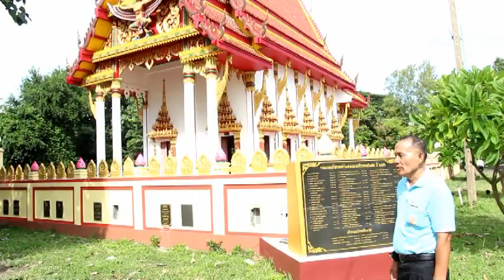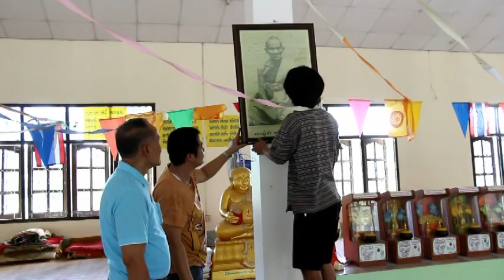เสน่ห์ สุราราษฎร์ ลูกชาย ล.ป.เม้า วัดสี่เหลี่ยม จ บุรีรัมย์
วันที่  17  ตุลาคม  2557   นายสมศักดิ์  แซ่จึง  ผู้สื่อข่าว  จ.สุรินทร์  รายงาน   หลวงปู่เม้า  พลวิริโย  อายุ  90  ปี   วัดสี่เหลี่ยม  ต.ตาเป็ก   อ.นางรอง   จ.บุรีรัมย์   ถึงแม้ท่านเคยมีครอบครัว เมื่ออุปสมบทเคร่งครัดในพระธรรมวินัย  เป็นที่ศรัทธาประชาชนเห็นได้จากวัตถุมงคล หลวงปู่เม้า  ได้รับความนิยมสูง  หลวงปู่เม้า   เกิดวันที่  1  มกราคม  2428   บิดา - มารดา ชื่อ นายปืน   นางห่าม  สุราราษฎร์   ภูมิลำเนา  บ้านถนนหัก  ต.นางรอง   อ.นางรอง   ( สมัยนั้น )   มีลูก  4  คน  คือ  1, นางเอี่ยม   สินธุ   2, นายหว่าง   3,  นายเปื้อง    4 , นายวิเชียร   หลังลูก ๆ  ต่างมีครอบครัว  ปี  2473  อายุ  45  ปี  หลวงปู่เม้า  อุปสมบทที่  วัดถนนหัก  อ.นางรอง  โดยมี  หลวงพ่อเพียร  สีลวิสุตโต   เป็นพระอุปัชฌาย์   จำพรรษาอยู่ที่ วัดถนนหัก   ย้ายไป  วัดใหม่เรไรทอง    บ้านถนนหัก    และ วัดบุตาเวศน์    ช่วงท้ายไปจำพรรษาที่  วัดสี่เหลี่ยม   อ.นางรอง  ไม่เคยธุดงค์ไปใหน   นายเสน่ห์  สุราราษฎร์  อายุ  64  ปี  สมาชิกสภาเทศบาล ( ทม.)  นางรอง  ( หลาน หลวงปู่เม้า )  กล่าวว่า   เมื่อครั้งตนวัยหนุ่มได้ไปนมัสการ รับใช้นวดให้  หลวงปู่เม้า   บ่อย ๆ  ท่านจะให้วัตถุมงคล  และ พระคาถา   ผู้สื่อข่าว  -  ใช้ยังไง   นายเสน่ห์  -  ใช้ในเวลาไปหาเจ้านาย  ว่า    ฉันมาเวทนาฉันโท    เมื่อกลับ   ฉันลาเวทนาขันโท     ช่วงท้ายชีวิต  ปี  2517  หลวงปู่เม้า  ได้อนุญาตให้ลูกศิษย์จัดสร้างวัตถุมงคล  รุ่นแรก  ประกอบด้วย  กริ่งรูปเหมือน  เหรียญรูปเหมือน  สมเด็จ นะชา ลีติ  กริ่งหนุมาน    ตะกรูดโทน   แหวน   พระบูชา   และผ้ายันต์    เพื่อหารายได้สร้างอุโบสถ  วัดสี่เหลี่ยม  สำเร็จลุล่วง   กระทั่ง วันที่  18  พฤษภาคม  2518  หลวงปู่เม้า  พลวิริโย  มรณภาพอย่างสงบ  ณ.วัดสี่เหลี่ยม  รวมสิริอายุ  90  ปี 45  พรรษา